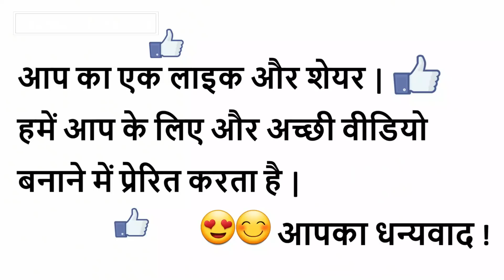DIY Designer Front Slit Kurti Cutting And Stitching Tutorial ( Step By Step ) बनाना सीखे बेबी के लिए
इस वीडियो में आप फ्रंट स्लिट वाली कुर्ती को बहुत आसान  तरीके से बनाना सीखेंगे | In this video You will learn How to make DIY Designer Kurti Cutting And Stitching Tutorial in an easy way👌 👌

This is a Complete tutorial on Suit cutting and stitching baby with measurement, cutting and stitching. Please note-kurti, suit and kameez all are the same terms.

आप वीडियो को पूरा और ध्यान से देखे और थोड़ा टाइम निकाले  प्रैक्टिस के लिए  | इस कुर्ती में साइड फ्रंट स्लिट भी है |

this video is especially for beginners. Woh Bhi Ghar Baithe. aap iSke madad se is beautiful baby Kurti dress ki cutting karne ka tareeka bahut hi jald shikh Jaayenge. So, best of luck👍..Keep watching, Keep Learning

Please take a moment to "Like the video" and "Share it" on Social Media...